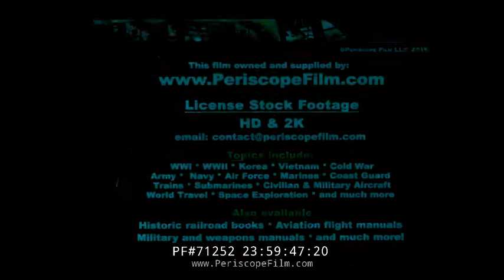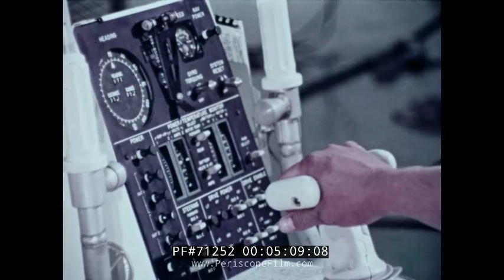APOLLO 15 FLIGHT TO HADLEY-APENNINE LUNAR ROVER HISTORIC NASA FILM 71252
This historic film was made by NASA prior to the launch of Apollo 15 and shows mission preparations and goals.

Apollo 15 was the ninth manned mission in the United States' Apollo program, the fourth to land on the Moon, and the eighth successful manned mission. It was the first of what were termed "J missions," long stays on the Moon, with a greater focus on science than had been possible on previous missions. It was also the first mission on which the Lunar Roving Vehicle was used.

The mission began on July 26, 1971, and ended on August 7. At the time, NASA called it the most successful manned flight ever achieved.

Commander David Scott and Lunar Module Pilot James Irwin spent three days on the Moon, including 18½ hours outside the spacecraft on lunar extra-vehicular activity (EVA). The mission landed near Hadley rille, in an area of the Mare Imbrium called Palus Putredinus (Marsh of Decay). The crew explored the area using the first lunar rover, which allowed them to travel much farther from the Lunar Module (LM) than had been possible on missions without the rover. They collected 77 kilograms (170 lb) of lunar surface material. At the same time, Command Module Pilot Alfred Worden orbited the Moon, using a Scientific Instrument Module (SIM) in the Service Module (SM) to study the lunar surface and environment in great detail with a panoramic camera, a gamma-ray spectrometer, a mapping camera, a laser altimeter, a mass spectrometer, and a lunar sub-satellite deployed at the end of Apollo 15's stay in lunar orbit (an Apollo program first).

Although the mission accomplished its objectives, this success was somewhat overshadowed by negative publicity that accompanied public awareness of postage stamps carried without authorization by the astronauts, who had made plans to sell them upon their return. Ironically, this mission was one of very few that had been honored with the issue of a commemorative stamp, with this first use of a lunar rover happening one decade after the first Mercury astronaut launch.